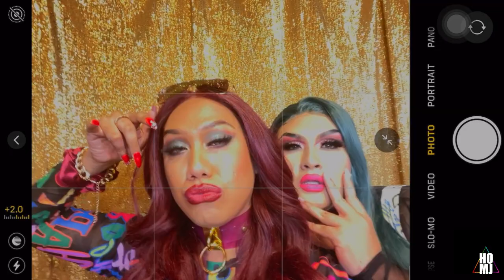DIY PRESS ON NAILS FOR DRAG + "Isn't It The Best When.." - LADIES NIGHT (Ep. 4)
Much love,
the ladies of House Of Miss Joaquim.